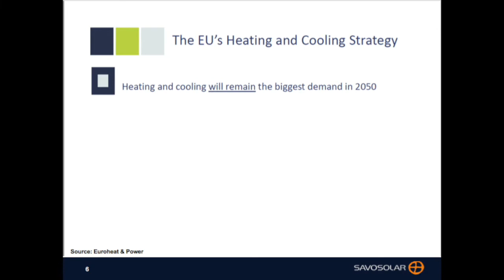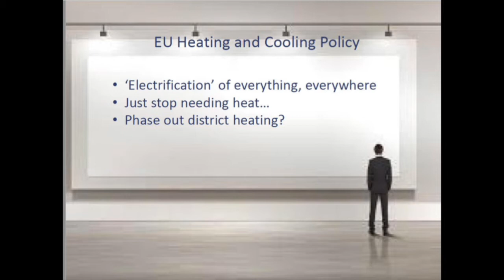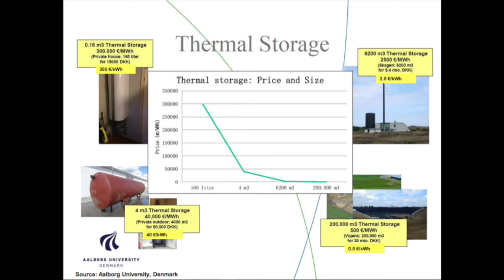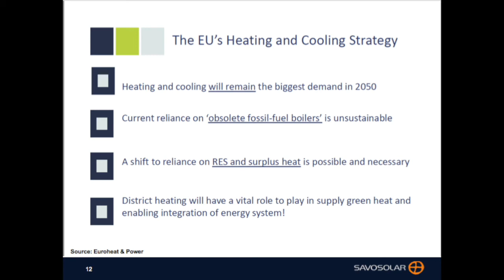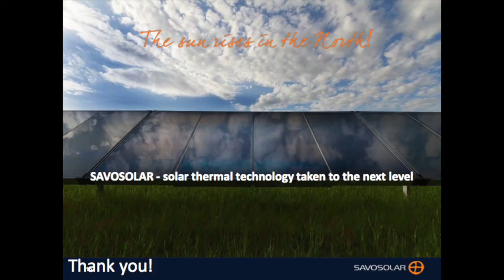Tampereen oopperajuhlat - Jari Varjotie, Savo-Solar, alustus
Savo-Solarin toimitusjohtaja Jari Varjotie alusti paneelikeskustelua. Jari muistutti, että energiasta keskusteltaessa usein keskitytään sähköön ja unohdetaan lämmitys ja viilennys. Puolet energiasta kuluu lämmitykseen ja viilennykseen. Tulevaisuuden energiajärjestelmässä varastointi on tärkeässä roolissa, johon Jari kertoi lämmön varastoinnin olevan jo nykyään hinnaltaan erittäin kilpailukykyinen, kun sähkön osalta näin ei vielä ole.